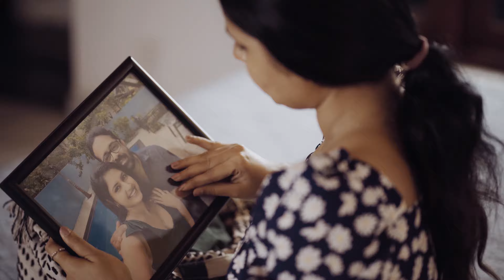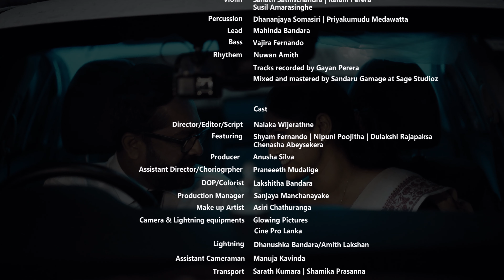Wasath Kala Nimawana - Sunil Edirisinghe and Yashodha Priyadarshani